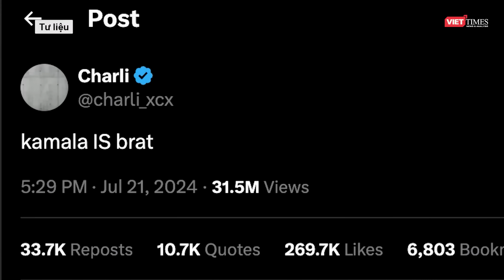BÀ HARRIS “CHIẾM TRỌN SPOTLIGHT” TRƯỚC ÔNG TRUMP VỀ TỶ LỆ ỦNG HỘ CỦA CỬ TRI DA MÀU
Trong lịch sử nước Mỹ, chưa từng có người phụ nữ da màu và gốc Á nào tiến xa đến như vậy trong cuộc đua vào Nhà Trắng. Nhưng bà Harris đã làm nên kỳ tích khi là người “ độc nhất vô nhị” ghi tên mình vào lịch sử bầu cử Tổng thống Mỹ, nhận được đề cử của đảng Dân chủ - một trong hai chính đảng lớn nhất của nước Mỹ để bước vào cuộc đấu  “song mã” với đại diện chính đảng còn lại là Cộng hòa. Và với thời điểm hiện tại, không chỉ “ vượt mặt” Trump ở nhiều bang chiến địa, Phó Tổng thống Harris còn áp đảo Trump về tỷ lệ ủng hộ của các cử tri da màu.